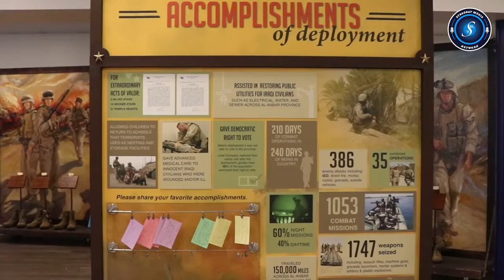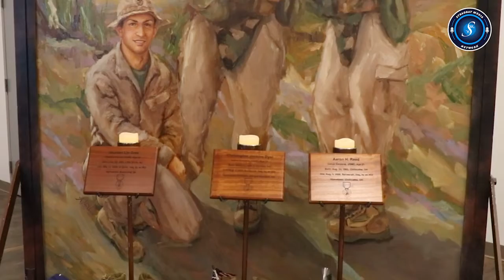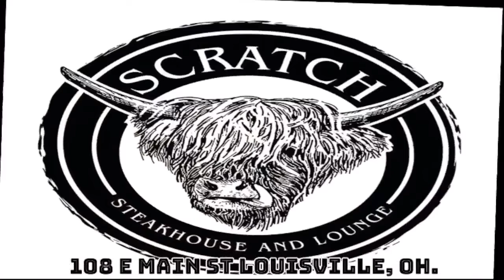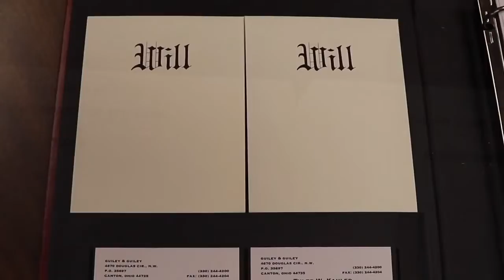Week of Nov. 14th News, Weather & Sports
Taegan Evans & Brooke Haren on the desk for your weekly news updates. Weather man Aiden Kerry with the weeks weather as well as Paige Folk with sports! It's a jam packed week full of indoor events to keep you warm with the temperatures dropping!